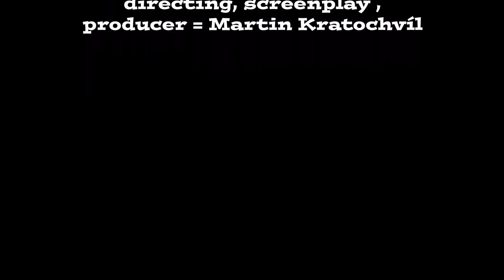The Story about Coraline - 1KL4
Vladimír Houška , Martin Kratochvíl , Matěj Houška